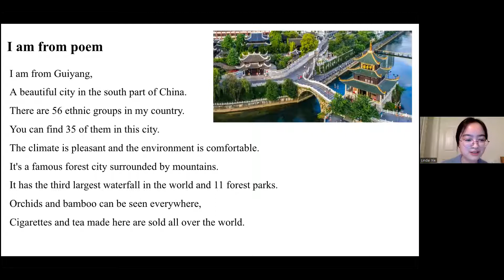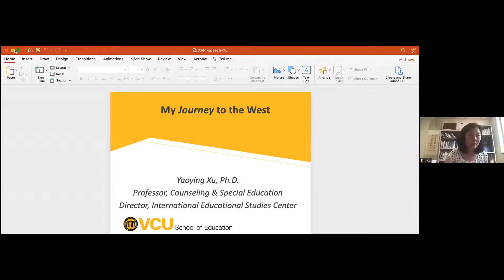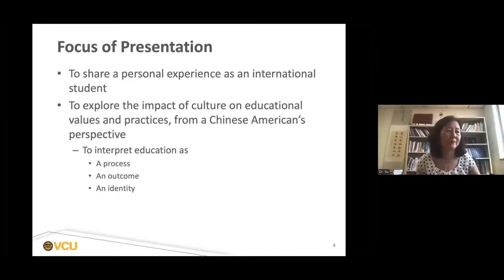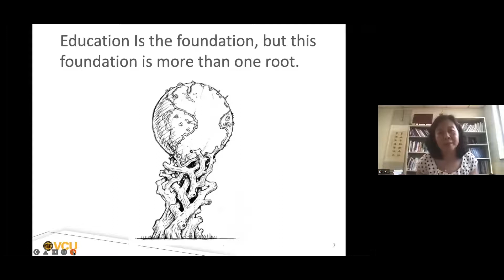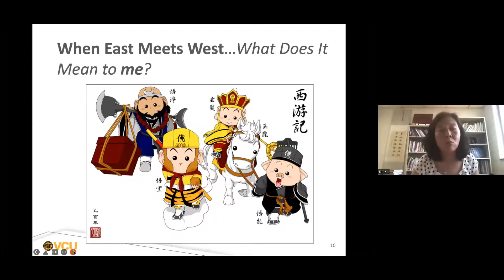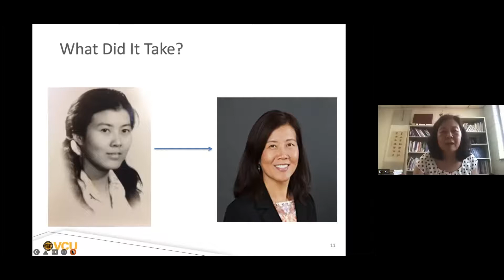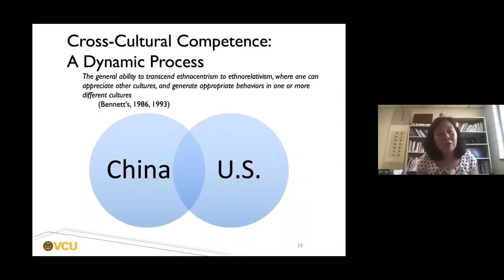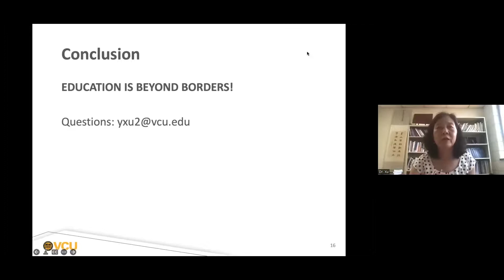Asian American and Pacific Island Heritage Month Seminar - May 18, 2022